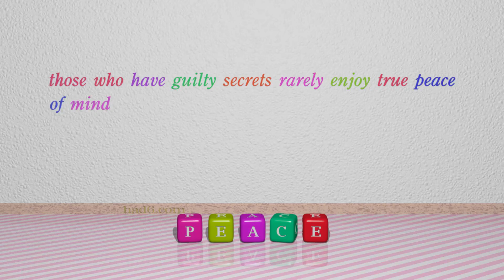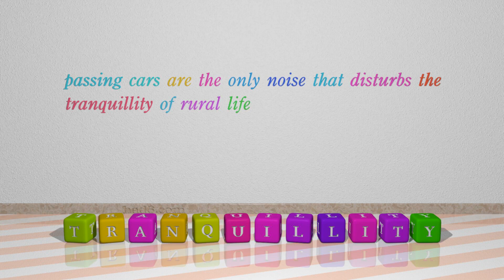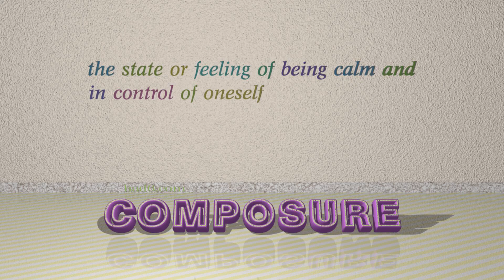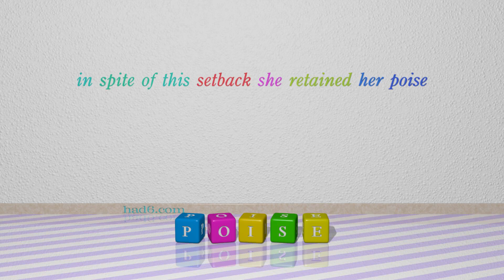serenity - 12 nouns which are synonyms to serenity (sentence examples)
This video examines serenity as a noun. Here, 12 nouns, which have meanings similar to that of serenity in standard English, are introduced through sentence examples. These synonyms help you to remember the meanings of this group of words for improving your vocabulary.